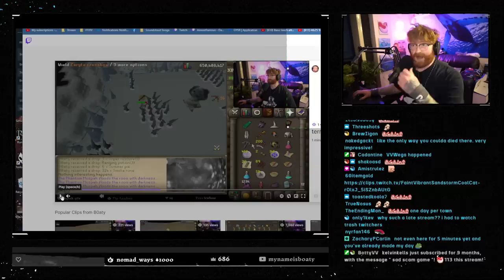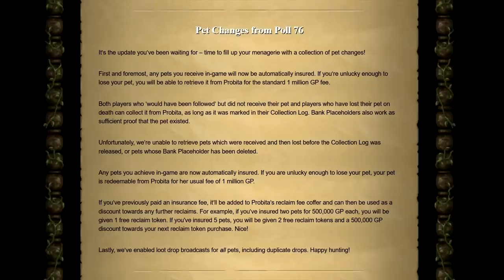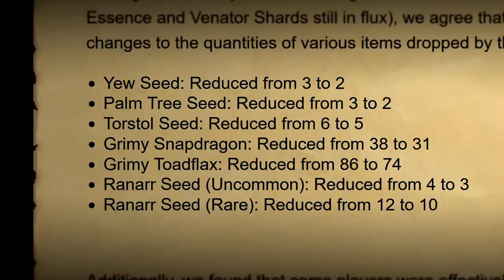Bow Bug: Buffed Damage on EVERY Nearby Monster!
The accuracy roll is independent on each bounce, but the max hit is NOT. I'm not sure if this is a bug or if Jagex will patch this. Basically the Venator bow seems to buff damage on every monster if your primary target is subject to a damage boost e.g. through salve(ei) or the black mask(i) buff. Very cool, and hopefully someone good at the game will come up for a use for it. Some kind of new slayer training or money making meta maybe?

Learn how to qualify for free Membership Codes and GP in the Discord

Intro (00:00
Weekly Recap (10:34)
Outro (10:47)